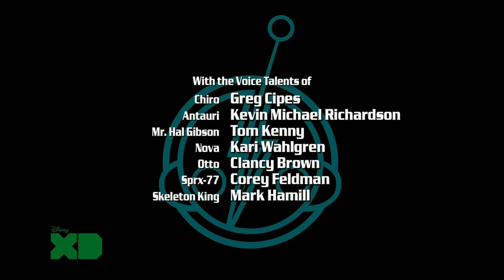Super robot monkey team hyper force go! Season-2 episode-4 In the grip of evil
The Super Robot Monkey Team is set in Shuggazoom City, a city that takes up a good portion of its planet, named Shuggazoom. The rest of the planet is divided into sparsely or entirely uninhabited zones. The largest of these making up the majority of the visible surface outside of Shuggazoom city is "The Zone of Wasted Years" which is a barren wasteland.

The main character is a boy named Chiro. When he was exploring the outskirts of the city, he stumbled upon a giant abandoned robot partially overgrown with plants but still accessible. Once inside, his curiosity got the better of him and he pulls an old power switch among a series of stasis tanks. In doing so, he awakened the five robotic monkeys that form the Super Robot Monkey Team Hyperforce. In the process Chiro also fused himself with the mysterious supernatural energy of the Power Primate, allowing him to transform into a stronger, braver fighter and the leader of the team. With the aid of the five Robot Monkeys: Sparx, Antauri, Gibson, Otto and Nova, their mission is to save Shuggazoom City from the Skeleton King, the main villain of the series, as well as any other evil forces that may threaten it.

Since Chiro was not born a superhero, or with any enhanced abilities, the five Robot Monkeys take up training him to hone his abilities which results in him leading the team. With each member possessing a different set of skills Chiro acts as a unifying force keeping them on point where they otherwise might fall to differing opinions, in addition to being familiar with the current culture of Shuggazoom. With the monkeys continuing to train Chiro he grows into the leader they need with the potential to fulfill his greater destiny as protector of the universe.

When fighting with larger enemies the Hyperforce uses the Super Robot, which can operate as a single entity or split into six separate vehicles for versatility. Its main attack, when combined as the whole robot, is Lasertron Fury. This powerful energy beam that is fired from its chest is capable of destroying large objects or hostile entities while an array of smaller weaponry is used to handle other lesser threats. The Super Robot also serves as Chiro and the Monkeys' headquarters and home while parked on its landing pad in Shuggazoom City.

Over the course of the series the history of both Shuggazoom and the Robot Monkeys is expanded upon revealing they were created long ago specifically to combat the evil Skeleton King by a brilliant inventor known only as the Alchemist. Having unintentionally released a great evil into the world with his experiments the Hyperforce was his attempt to prepare for an uncertain future where defenses would be needed. The hyperforce itself also expanded as the series ran to include various allies and a rogues gallery of enemies as recurring characters.